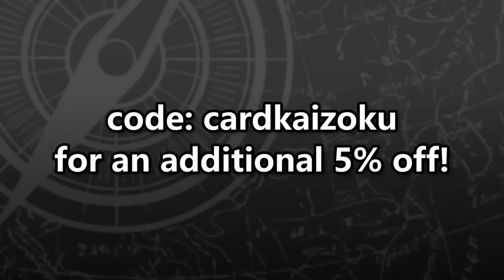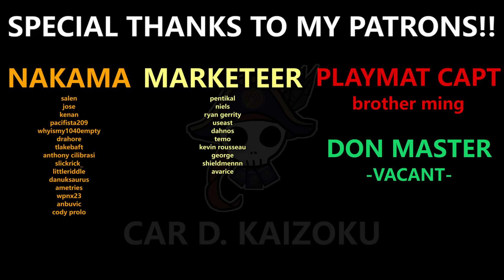[OP08] KALGARA DECK BREAKDOWN - The Underdog Of OP08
HE'S GOOD, DAMMIT

DON Master: -VACANT-